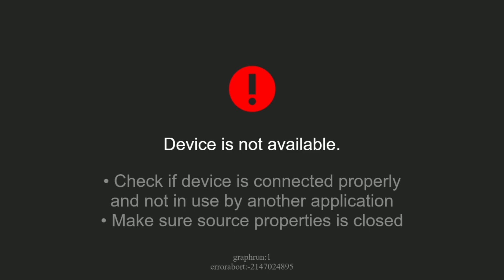[Vinesauce] Joel - Intense racing with fitting music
Clipped by Mario1080p
Game: Mario Kart 8 Deluxe